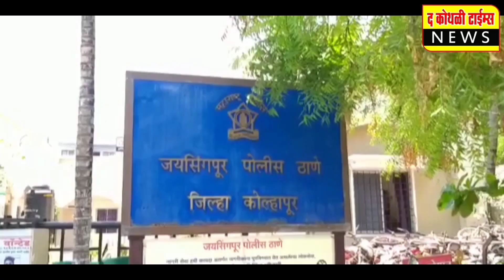कोथळी हॉलीबॉल प्रीमियर लीग 2022 नामदार चषकचा मानकरी पी. आर. ऍग्रो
हजारो प्रेक्षकांच्या साक्षीने ना.राजेंद्र पाटील यांच्या वाढदिवसानिमित्त स्पर्धा संपन्न